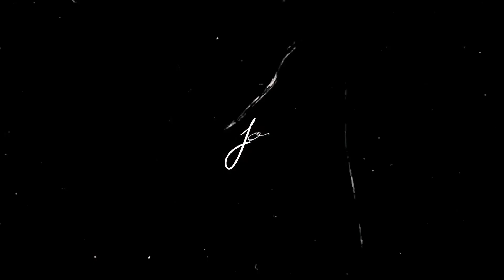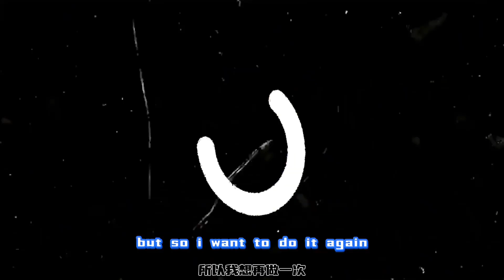How did I became "the Chosen one" by the Whale